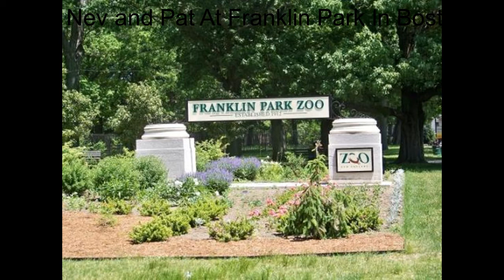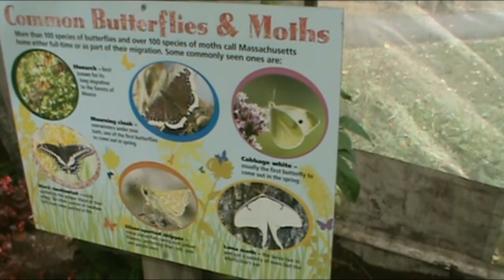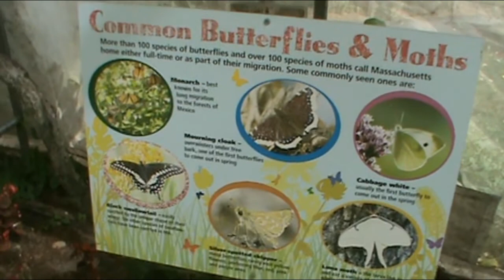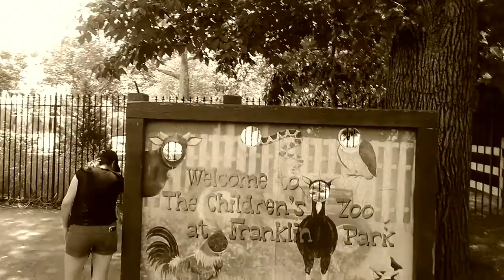Franklin Park Zoo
The Franklin Park Zoo is a 72 acres (290,000 m2) zoo located in Boston, Massachusetts. It is currently operated by Zoo New England, which also operates the Stone Zoo in Stoneham, Massachusetts.[1] The zoo is located in the northeast portion of Franklin Park, Boston's largest park and the last component of the city's famed Emerald Necklace.[1]

The zoo was opened to the public in 1912, and managed by the City of Boston until 1958, when the Metropolitan District Commission (MDC) took control. Under the MDC's management, the zoo opened several new exhibits, including Bird's World (c. 1975), the Children's Zoo (1984), and the African Tropical Forest (1989). In 1991, the zoo's management was handed over to the Commonwealth Zoological Corporation (CZS), which also gained management of the Stone Zoo. (In July 1997, the CZS was renamed Zoo New England to "reflect the changing image of both zoos".) The zoo has been accredited by the Association of Zoos and Aquariums (AZA) since 1990.